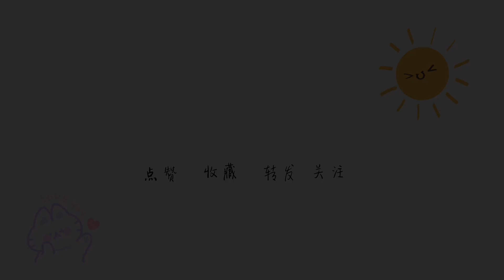（383）陕西女人做面食的水平相当高，美女都想给二姨开饺子馆，手艺很赞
陕西女人做面食的水平相当高，mn都想给二姨开饺子馆，手艺很赞